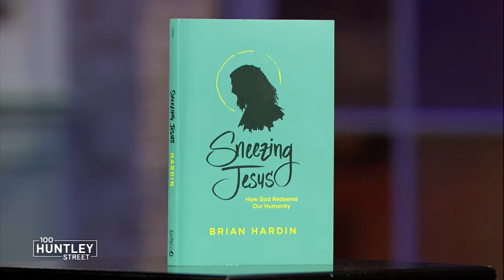Sneezing Jesus / BRIAN HARDIN PT. 1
Author of "Sneezing Jesus," Brian Hardin joins Maggie John to chat about his book and unpack the humanity of God.